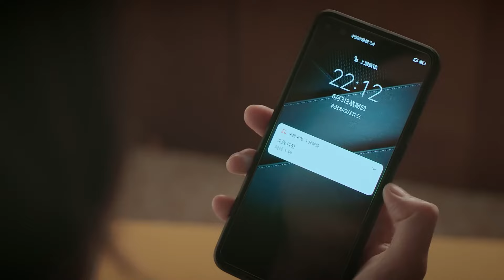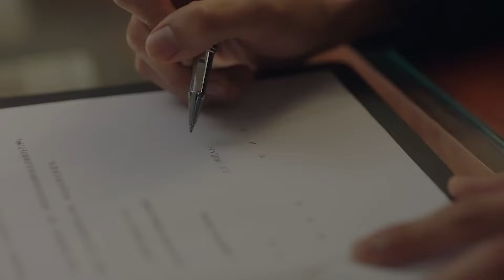霸總出爾反爾，不僅強行奪走了灰姑娘的公司，還當眾羞辱她【从零到一的爱情 Fall In Love EP06 1】